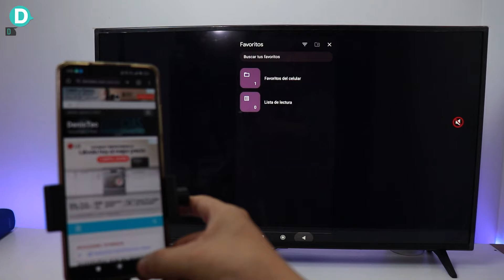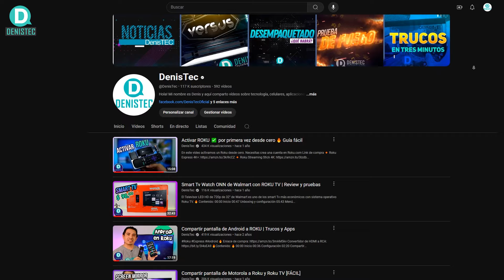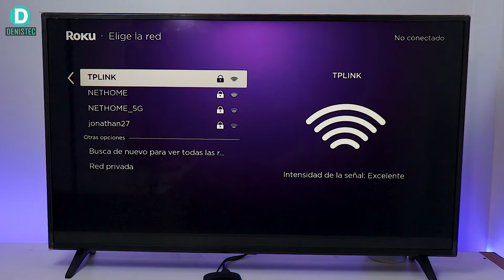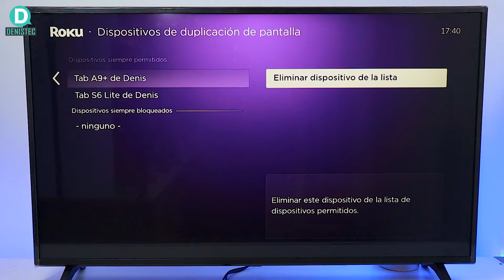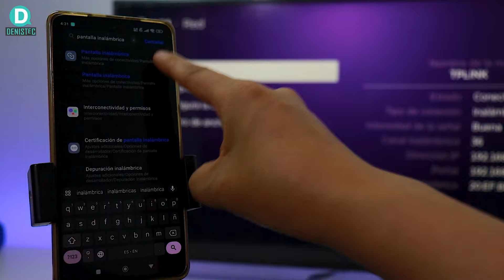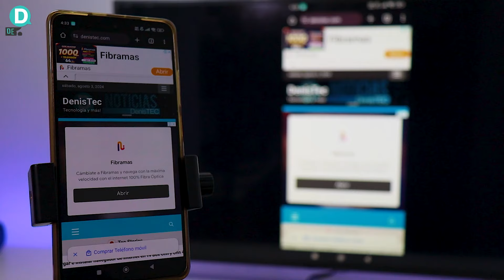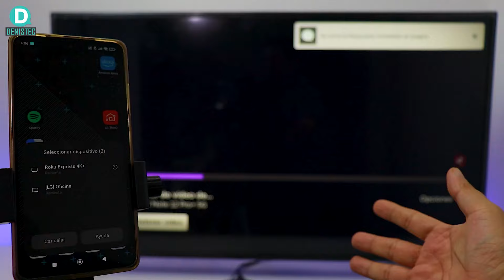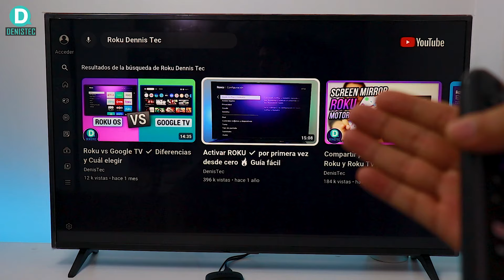⛔ No puedo compartir pantalla en Roku ⚠️ SOLUCION✅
En este video te explico diferentes soluciones para poder compartir la pantalla de un celular Android hacia un Roku.

▶ Contenido:
00:00 Inicio
00:19 Eliminar memoria caché
01:38 Restablecer Red
02:47 Agregar red Wifi
03:48 Configurar
04:43 Compartir pantalla
06:52 Reiniciar
08:07 Restablecer sistema